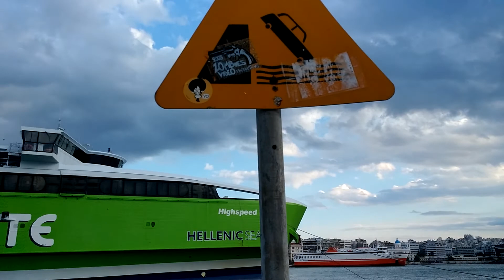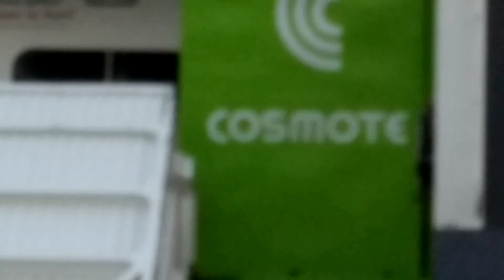LG G2 Video Sample (1080p)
Δείγμα βίντεο ανάλυσης 1080p στα 30fps από την κάμερα των 13 megapixels του LG G2.